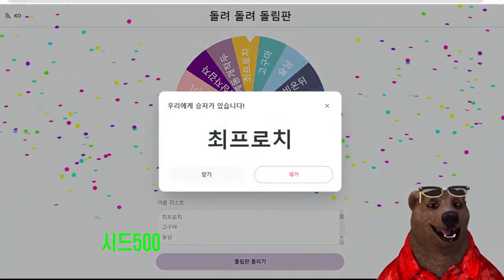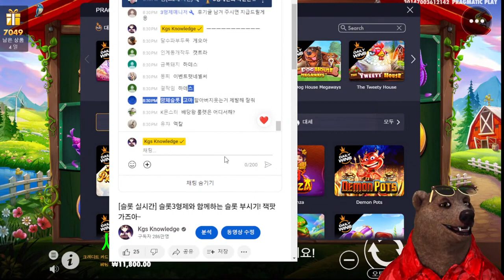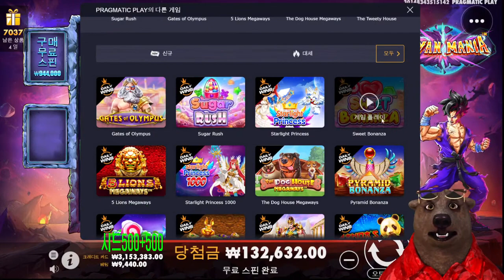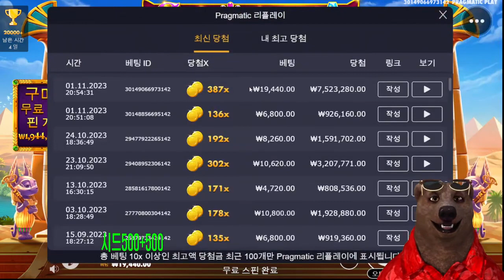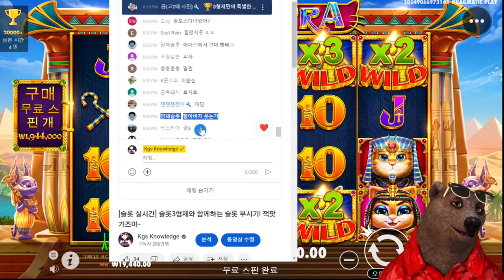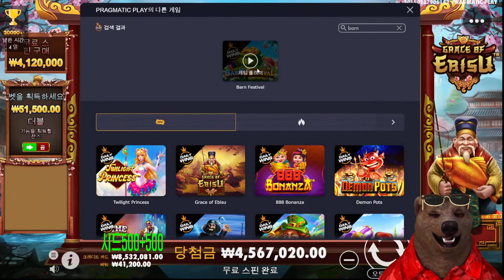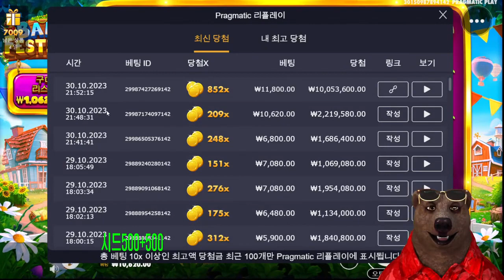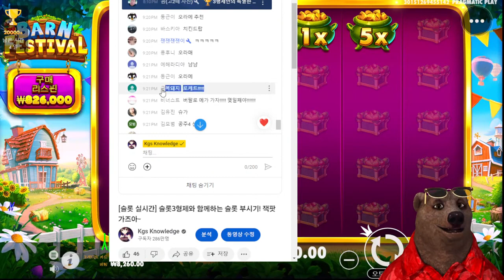[슬롯] 슬롯3형제 방송 다시보기! 슬롯 부시기!! 슬기로운 카지노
슬롯 및 카지노 방송을 주로 진행하는 슬롯3형제입니다!
매일 바카라 & 슬롯 방송 진행중에 있으니 많은 분들의 관심 부탁드립니다.
좋아요 와 구독은 항상 저희에게 힘이됩니다. 🥰

📅3형제 방송 스케줄!
⏰1부 오후16시 부터 준비 후 방송!
⏰2부 1부 끝나고 이어서 준비 후 방송!
⏰3부 2부 끝나고 이어서 준비 후 방송!
⏰4부 3부 방송 종료 후 이어서 방송!